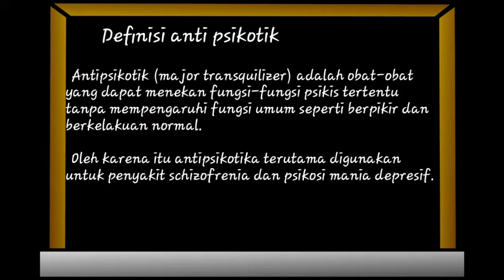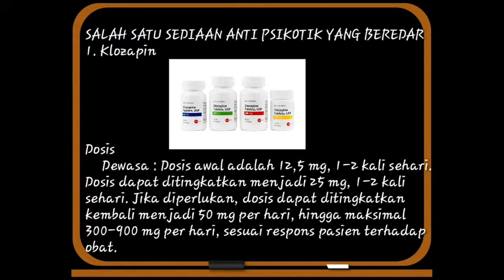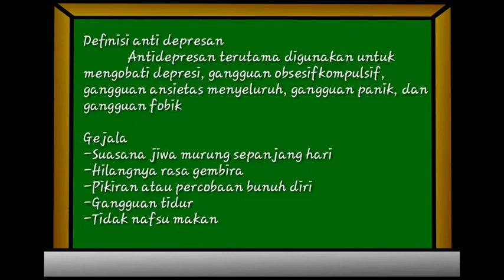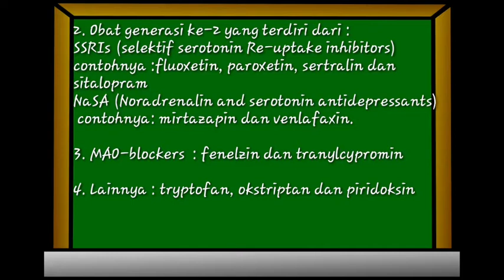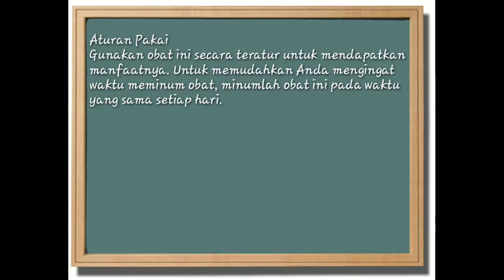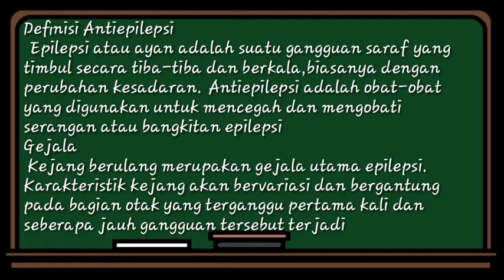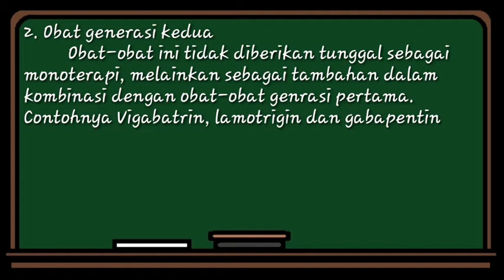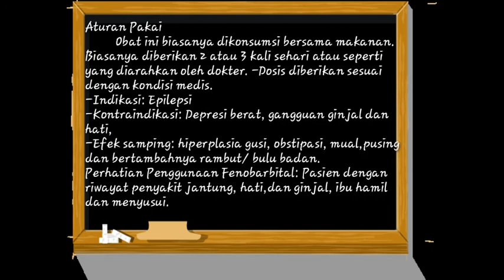Farmakologi Antipsikotik, Antidepresan dan Antiepilepsi oleh Kelompok 5, D3 2019 Kelas B